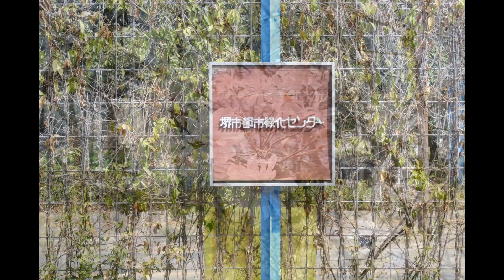マイ スライドショー 堺市都市緑化センター（２０１６年３月２９日）-2